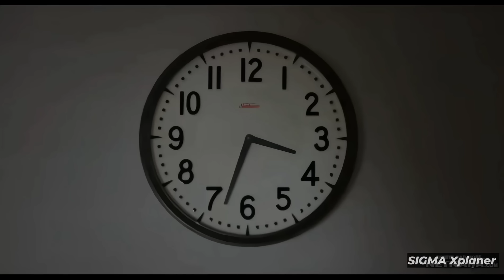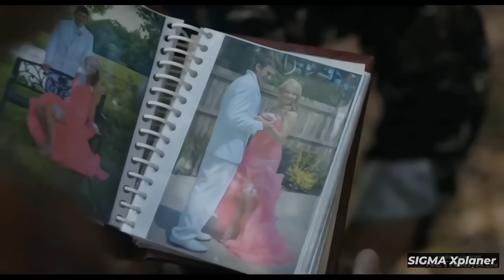My Weird sister love me full movie explained in hindi | Hindi/Urdu explation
Friends want benifit with his best friend full movie explained in hindi | Hindi/Urdu explation
Blog post 👇
Watcher hub
Shivu
Rdx Rohan
Movie ke shaukeen 2.0
Cinema soul
Bollywood cafe
Filmi Explainer
Movie with max hindi
Fast film
Story recaped
Bollywood cafe
mr hindi rockers
filmi indian
only desi
Anokhi film
Fox recaps hindi
movie explainer
Cinematic 17
Horror land
Bollywood silver screen
Cinema soul